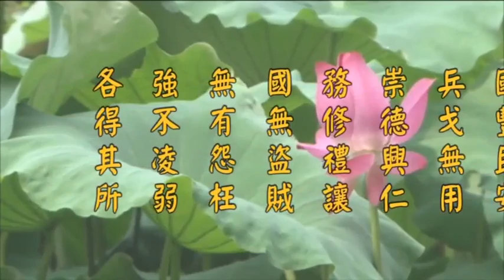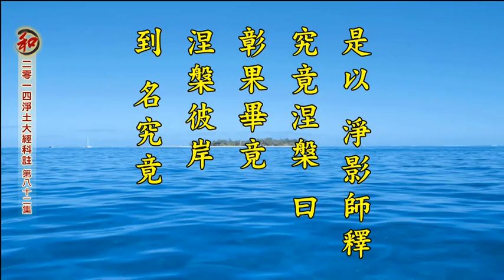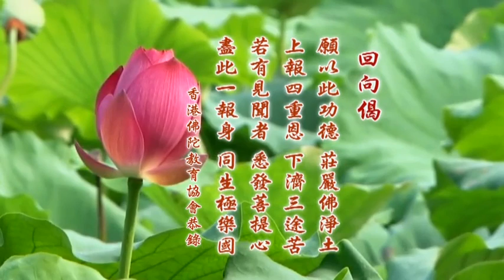二零一四淨土大經科註（第四回 第82集） 淨空老法師 (有字幕)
卍二零一四淨土大經科註　　（第八十二集）
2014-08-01　講於香港佛陀教育協會　檔名：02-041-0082